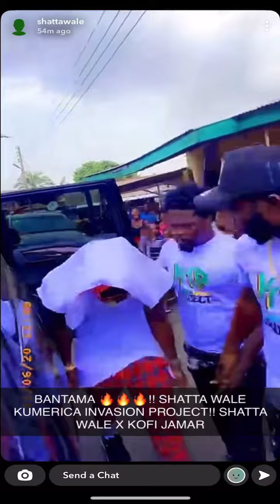BANTAMA shows SHATTA WALE massive love and support